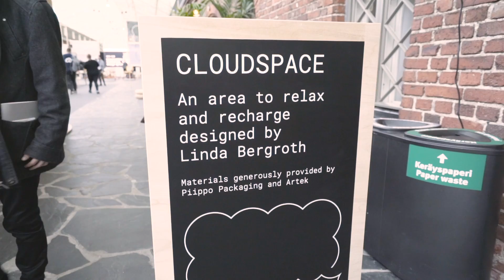Linda Bergroth’s Cloudspace Pavilion (SPAN Short)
Welcome to SPAN18. In this short, go behind-the-scenes with designer Linda Bergroth on a tour of Cloudpsace, the architectural installation and gathering area she designed for SPAN Helsinki.